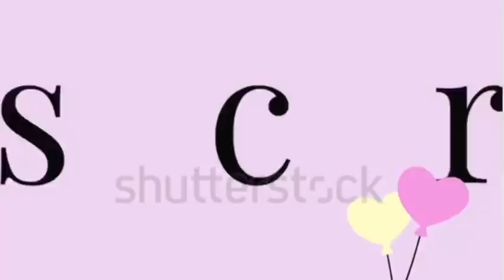Lo primero que cruzó por mi cabeza fue que este niño va a morir😲Tenía 7 años😓 y pesaba 3,6 Kilos😭